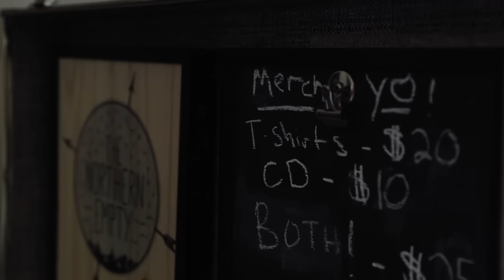The Northern Empty - Rest My Bones | Sofar Dallas - Fort Worth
The Northern Empty performing "Rest My Bones" at Sofar Dallas - Fort Worth on August 7th, 2016

Artist: The Northern Empty

Filmed by: Tony Najera, Elia Najera & Jordan Wright

Edited by: Tony Najera

Audio by: Jay Simon